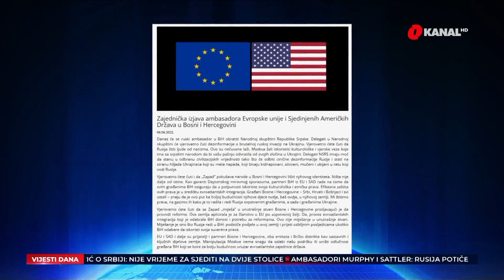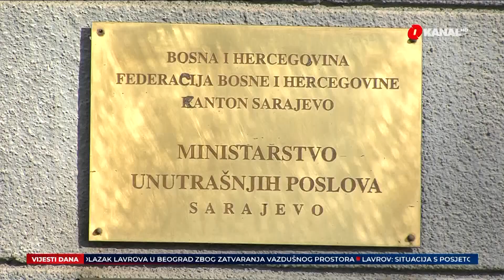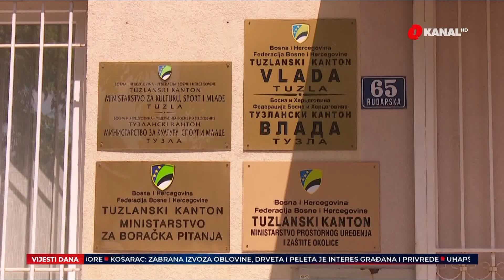O Dnevnik - 6.6.2022.